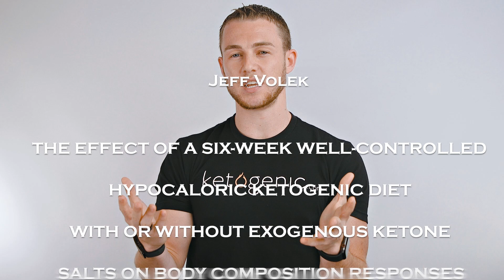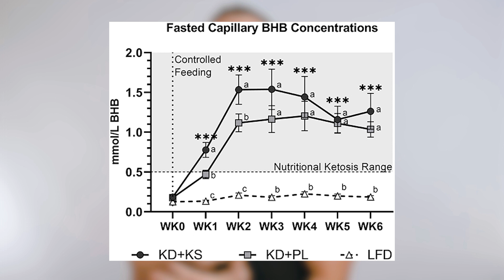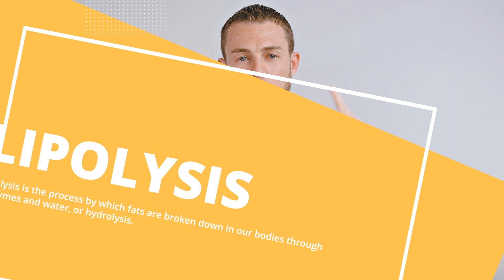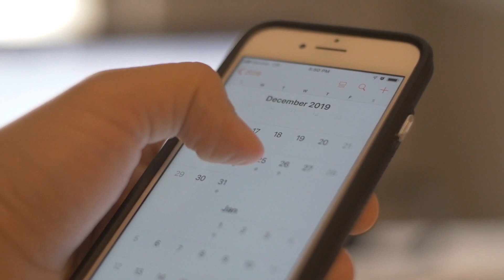Do Ketones Help With Fat Loss?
"Ketones Don’t Help with Fat Loss" –What Does the Science Say?

Exogenous ketones have exploded lately. From companies claiming you can lose 30 pounds in 10 days to a new study showing no fat loss over 6 weeks, I’m here to break it down for you and talk about if ketones help with fat loss or not.

Dr. Jeff Volek’s Lab titled: “The Effects of a 6-Week Controlled, Hypocaloric Ketogenic Diet, With and Without Exogenous Ketone Salts, on Body Composition Responses”

Body weight in rats eating a high carb or high fat diet

-Rossi et al (2000) injected goats with D or DL BHB.

Dr. Paoli has a good summary paper that talking about the relationship between ketosis and food intake including things like decreasing circulating ghrelin (our hunger hormone) or perhaps even working on increasing leptin levels:

My overall takeaways:
1) When calories are controlled, will ketones magically melt fat off of your body compared to calories being controlled through other means –no. (I’d be worried if they did)
2)  Would the results be different if subjects are ad libitum –possibly?  Based on other research with ketones effects on appetite, subjects might have eaten less calories, therefore causing changes in body composition
3) Could duration have an effect? –Always.  But it’s difficult to control subjects for many months so likely won’t ever see anything much longer than 6-12 weeks when diet is controlled.
4) Could the type of ketones have an effect?  -Sure.  We know that the non-racemic ketones are far superior to the racemic, however they still wouldn’t magically melt off body fat if calories were tightly controlled like they were in this study.
5) Ketone supplementation didn’t negatively affect markers of fat oxidation, body fat %, ketone levels, or even keto adaptation which is contrary to what most people think.  Hope that helps clarify the whole “do ketones help with fat loss question.”